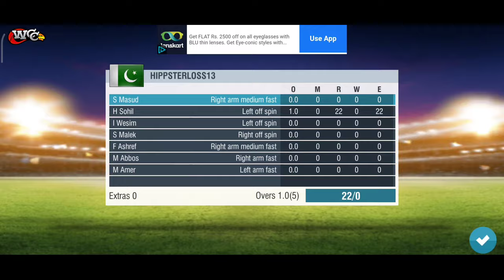VS PAK 2020#RohitSharma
Rohit Sharma half century